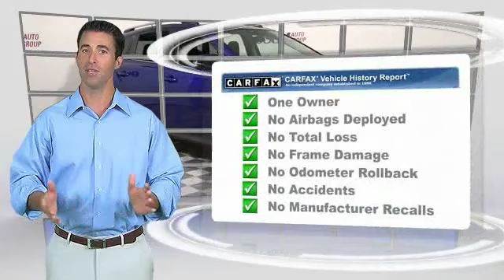2014 Toyota RAV4 HEMET, SAN JACINTO, LAKEVIEW, PERRIS, PALM SPRINGS 118991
2014 Toyota RAV4 FWD 4dr XLE

GOSCH AUTO GROUP PROUDLY SERVING HEMET, SAN JACINTO, TEMECULA, MENIFEE, MURRIETA, AND SURROUNDING SOUTHERN CALIFORNIA LOCATIONS. THIS SHORELINE BLUE PEARL 2014 Toyota RAV4 IS EQUIPPED WITH A Engine: 2.5L DOHC 4-Cylinder w/Dual VVT-i, AUTOMATIC TRANSMISSION, AND RECEIVES AN ESTIMATED 24 City/31 Hwy MPG. 2014 Toyota RAV4 FWD 4dr XLE Thank you for visiting another one of Gosch Auto Group's online listings! Please continue for more information on this 2014 Toyota RAV4 XLE with 12,489 miles. CARFAX BuyBack Guarantee provides that extra peace of mind for you that there's no surprises on this vehicle's history. Treat yourself to an SUV that surrounds you with all the comfort and conveniences of a luxury sedan. This vehicle was engineered to be both economically and environmentally friendly with exceptional fuel efficiency. This low mileage Toyota RAV4 has barely been touched. It's the next best thing to buying new. Please contact the Gosch Auto Group for more information. Stock #: 118991 | VIN: 2T3WFREV2EW092961 | 2014 Toyota RAV4 FWD 4dr XLE Gosch Ford Hemet